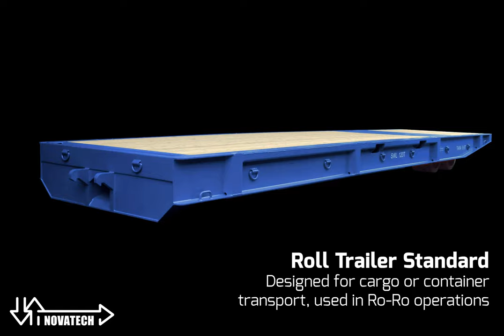Company novatec liftec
Novatech is a Danish sales and engineering company with its own production facilities in Poland. We specialize in the fields of:

Transport equipment for the shipping industry
Special transport equipment
Roll Trailers
Agriculture Trailers
General industrial products
Engineering projects
We create our own designs and manage our own development either alone or along with our clients, all the way from initial brainstorming sessions to the final product roll out. In order to make highly technical designs, drawings and calculations, our designers work in a sophisticated 3D environment, aiming at creating the best possible product for our customers.

Most of our products have been approved by the appropriate classification society and our staff are certified and well trained.

We build our relations on partnership, and believe that honesty and integrity are key to long term success.